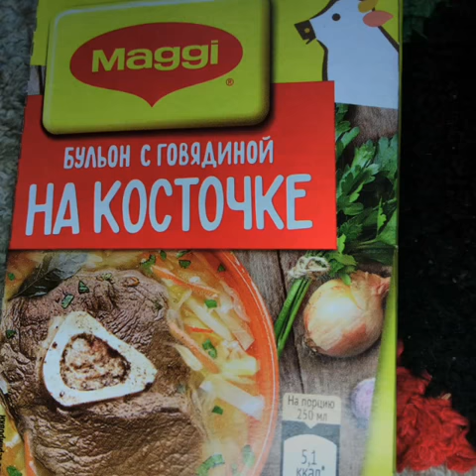Chicken drumstick baked with cheese and Rollton,instant noodles